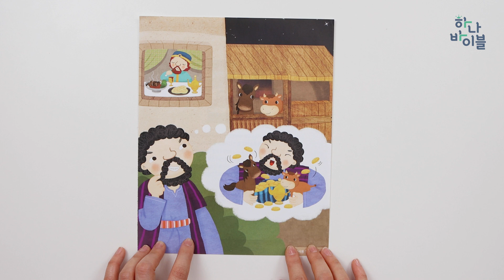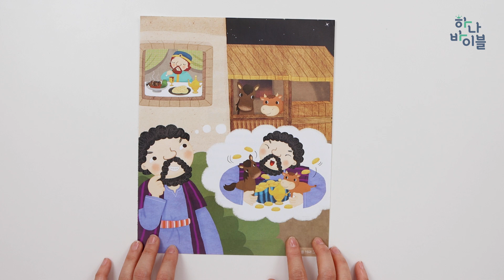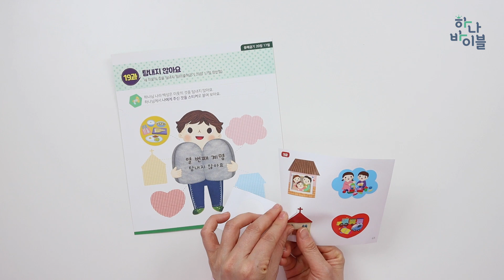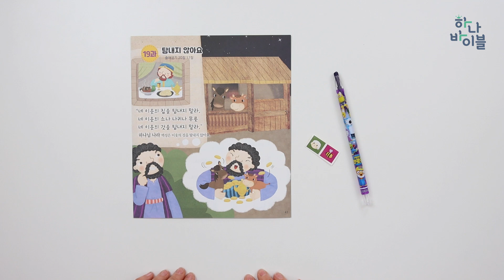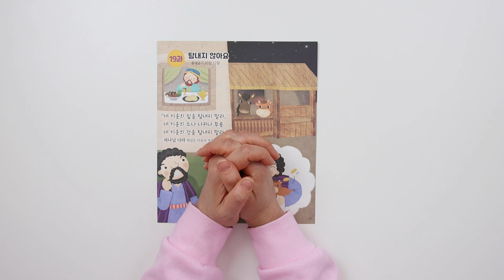5단원 19과 유치부 공과시연영상